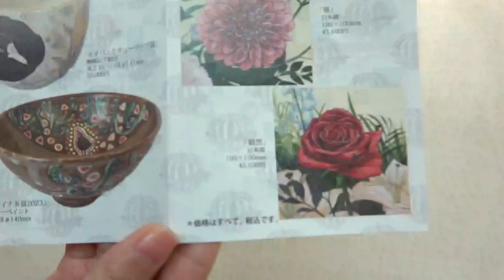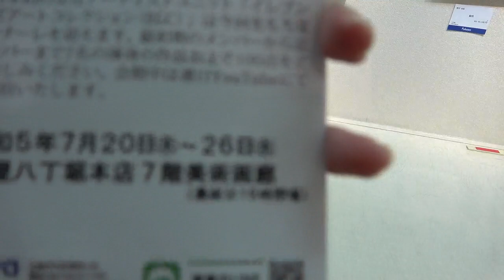福屋八丁堀本店 EGC展 The Final 渡辺由起「毅然」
渡辺由起：「毅然」